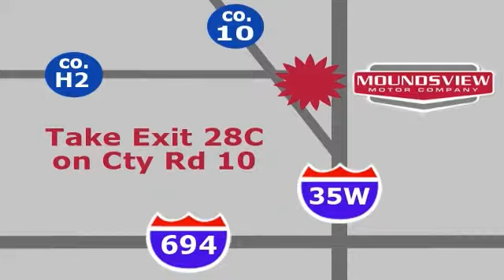2012 Mitsubishi Galant Minneapolis MN St-Paul, MN 69961P - SOLD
Year: 2012
Make: Mitsubishi
Model: Galant
Trim: 4dr Sdn FE
Engine: 2.4 L 4 Cyl. Cyl.
Transmission: 4-Speed A/T
Color: Black
Interior: Black
Mileage: 31686
Stock #: 69961P
ONE OWNER ZERO ACCIDENTS PERFECT CAR FAX At Rydell Auto Outlet & Garage we offer something for everyone in the used car market. Above average vehicles for below average prices. Credit solutions for every situation, good or bad. We have been a new car Saturn franchise for 21 years, we take care of customers the right way, that is a promise. Every, yes every vehicle we sell comes with Drivesure! DRIVESURE includes nationwide roadside assistance, emergency rental car coverage & road hazard tire protection. You will not find this deal anywhere! Many of our employees have been working here since the early 1990's! We love working here, you will love shopping here. Our neighborhood garage averages 30 lube oil filter changes per day. We have ase master certified techs servicing all makes of used cars and trucks. All of our used vehicles are inspected, REPAIRED, and guaranteed. They come with a 3 month 3000 mile powertrain warranty regaurdless of year or miles. We also promise a 7 day 350 mile no questions asked exchange policy. If you do not like the car you purchased, we feel you should not have to spend your hard earned money for it! We will find a vehicle you do like, that is our promise. Come and experience the Rydell Auto Outlet & Garage, located on 35w 1 mile north of 694, we are here to take care of you! A neighborhood store catering to the entire metro. You can not go wrong with Rydell Auto Outlet & Garage.

Address:
2375 County Road 10